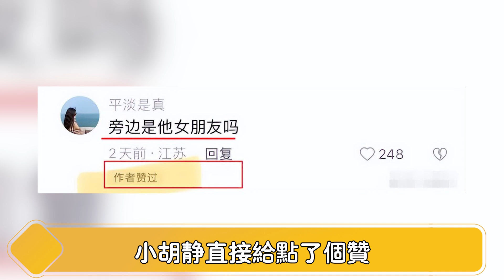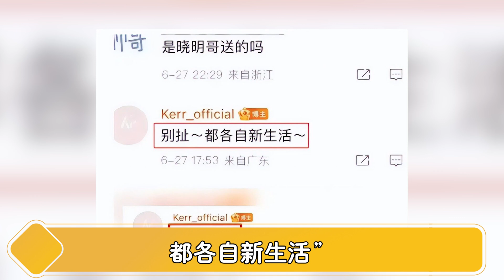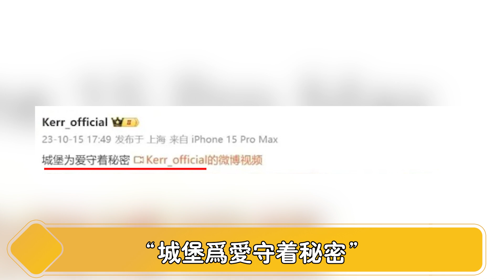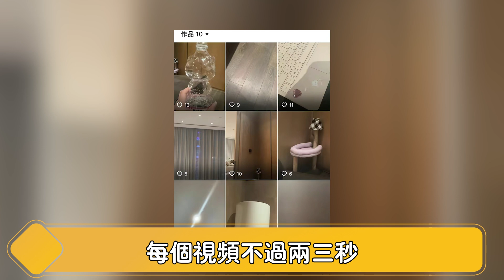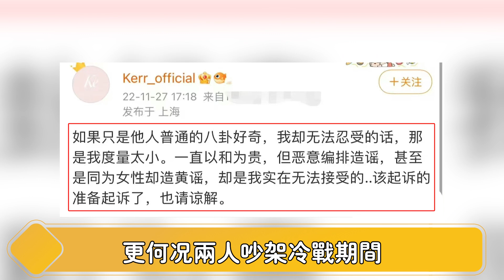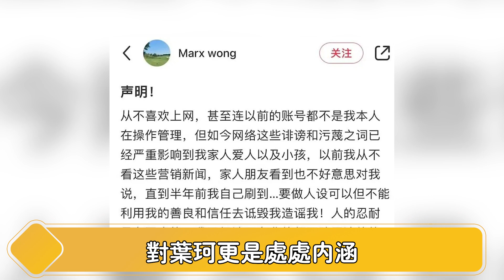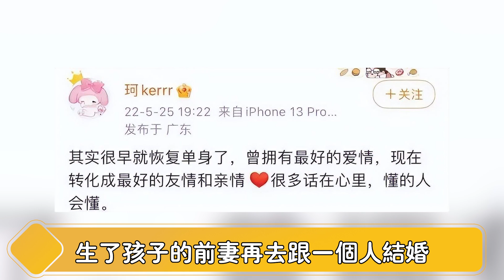不是吧？！黄晓明叶珂恋情再度升级！女方高调逼宫，杨颖罕见亲自下场，仅仅一句话让叶珂无地自容，谁能想到，离婚两年后，她的敌人还是baby！【娱与舆】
不是吧？！黄晓明叶珂恋情再度升级！女方高调逼宫，杨颖罕见亲自下场，仅仅一句话让叶珂无地自容，谁能想到，离婚两年后，她的敌人还是baby！